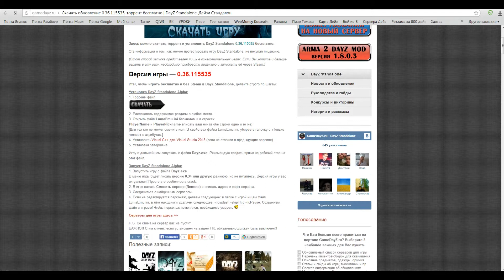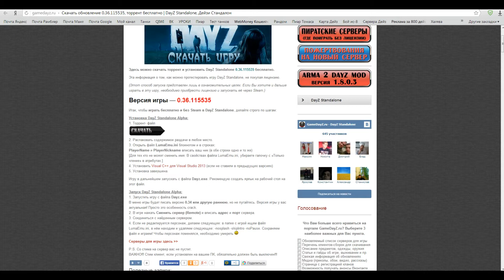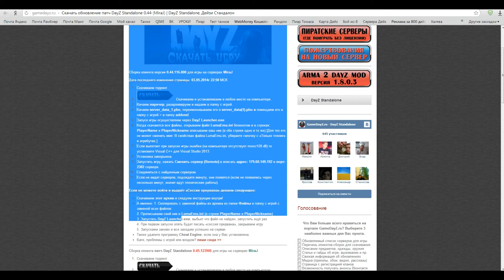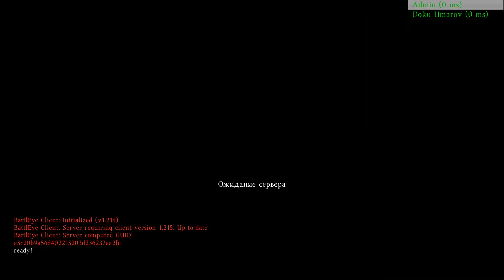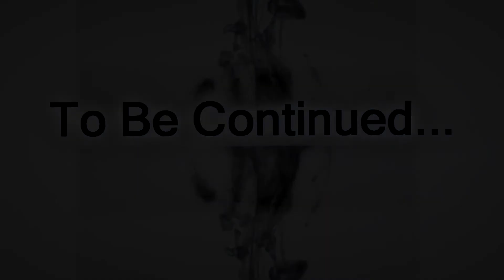ПИРАТКА DAYZ STANDALONE + ОПТИМИЗАЦИЯ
В ЭТОМ ВИДЕО Я РАССКАЖУ КАК УСТАНОВИТЬ DAYZ STANDALONE + ЕГО ОПТИМИЗАЦИЯ
ВОТ ПОЛЕЗНЫЕ ССЫЛКИ:
Всем добра ;3